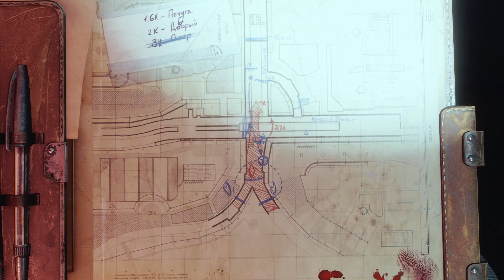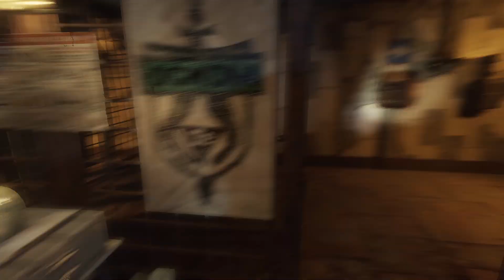Metro Exodus - Два полковника Финал